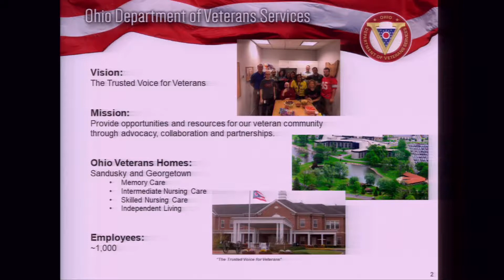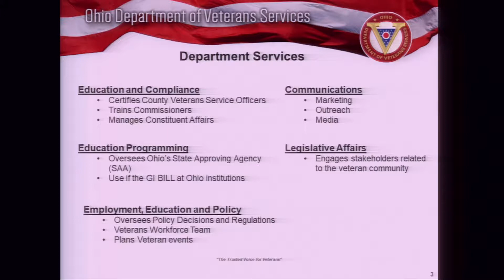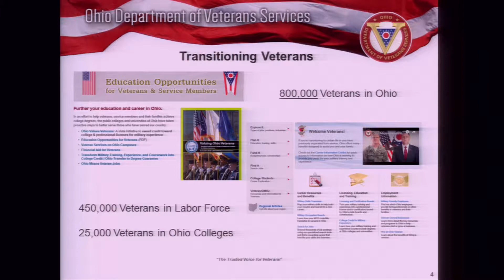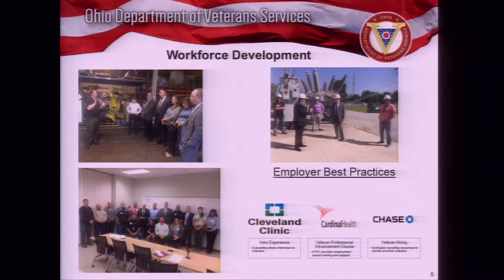The Columbus Rotary Club: Veterans Services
At this week's Columbus Rotary Club meeting, veterans are recognized with a special presentation for Veterans in the Club as well as those whom they mentor.
The Flag was presented by a local high school ROTC group.